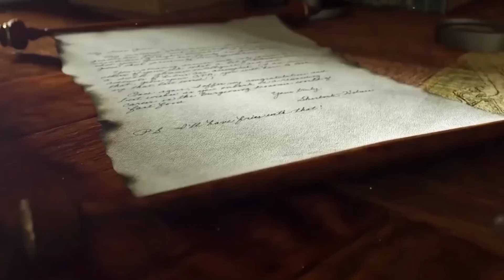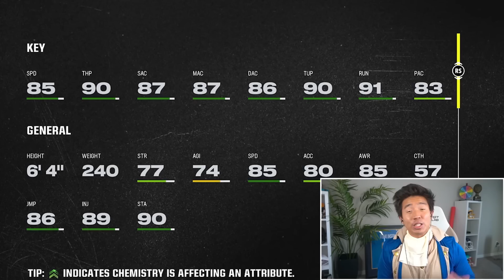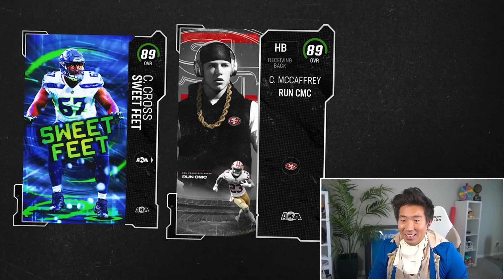Can We Pull Captain Andrew Luck!? My Packs Were JUICED! Madden 24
this is my most juiced pack opening possibly ever! Can we pull Captain Andrew Luck!?